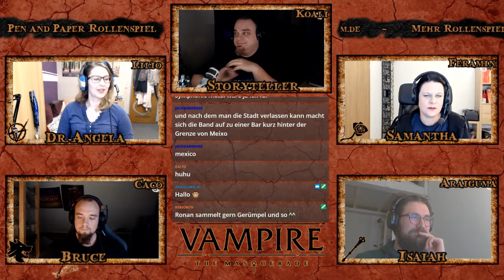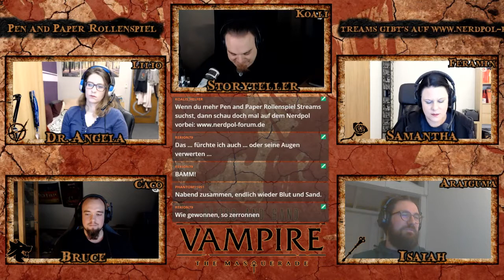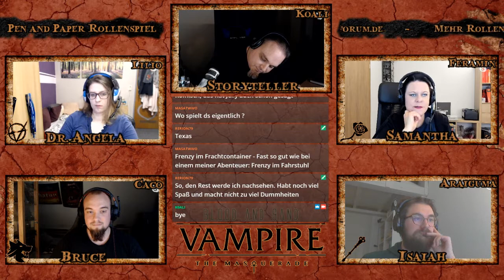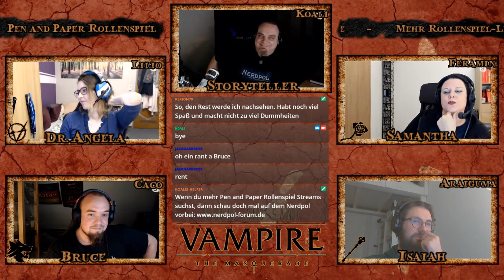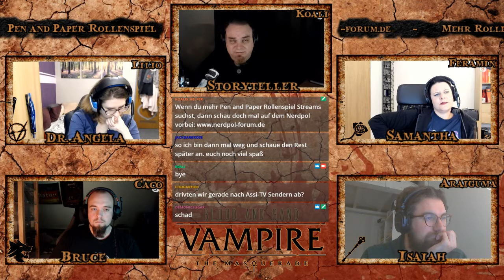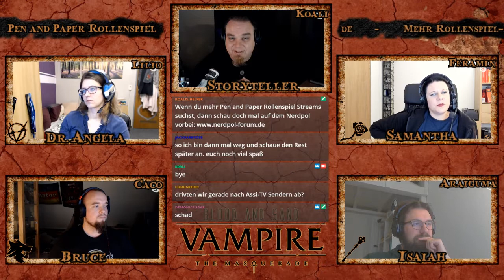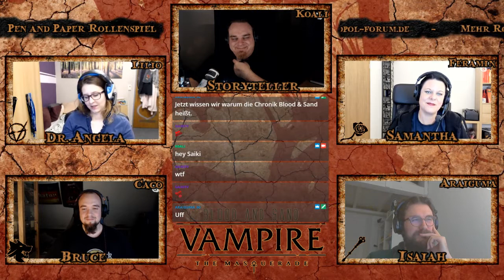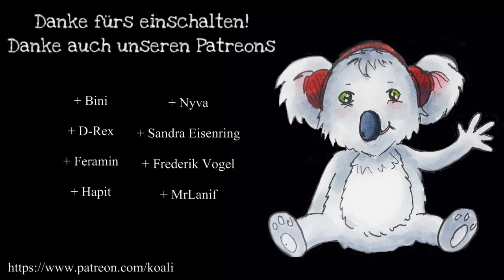[Vampire V5] Blood and Sand #25 - Happy New Year (GER) | Pen and Paper Rollenspiel